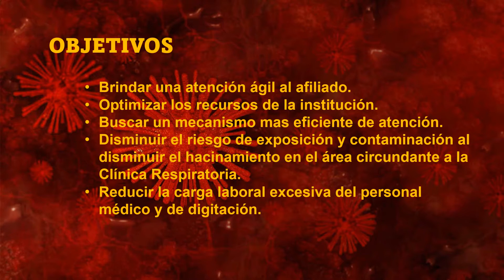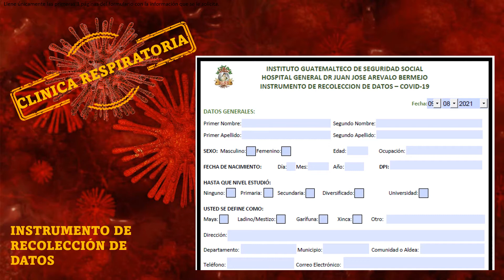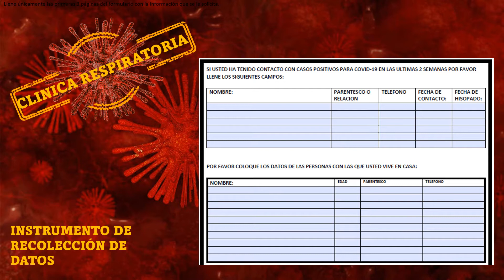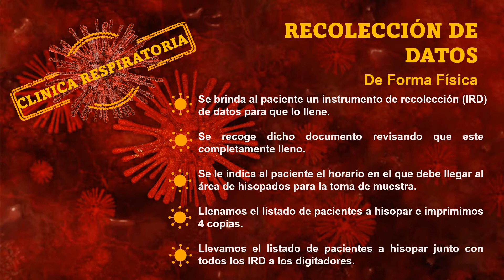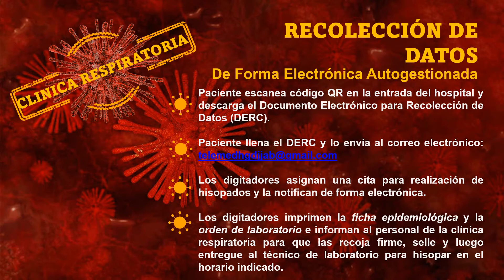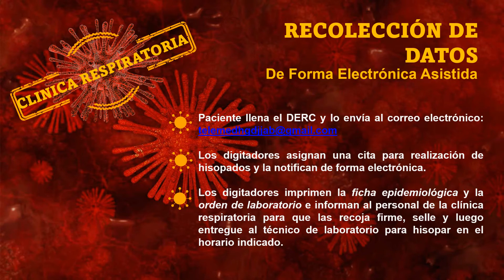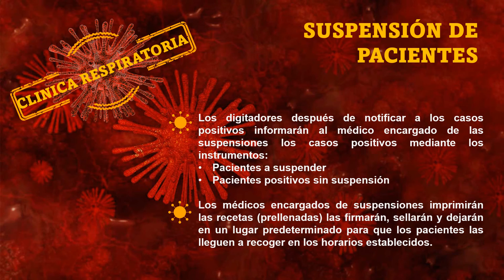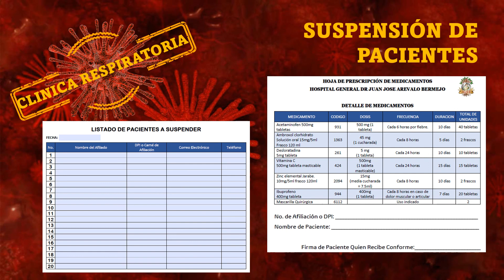Capacitación Protocolo de Atención Clínica Respiratoria